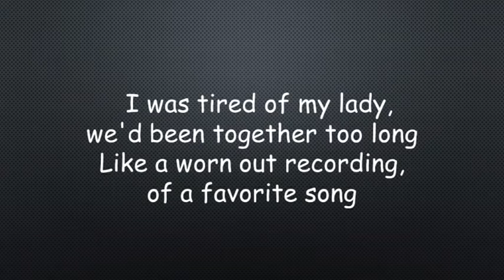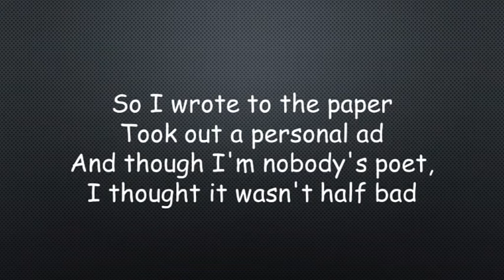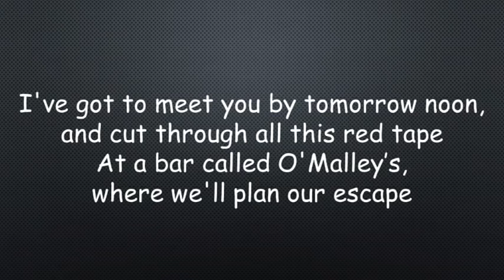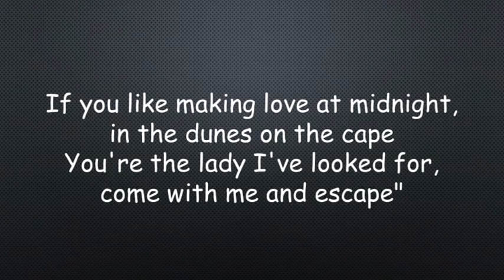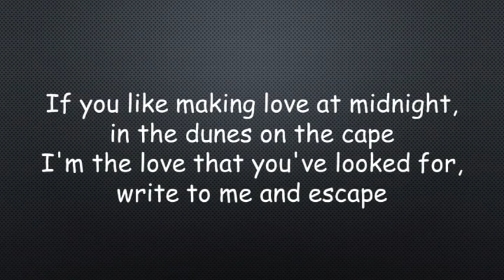Rupert Holmes Escape Lyrics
"Escape (The Piña Colada Song)" is a song written and recorded by British-born American singer Rupert Holmes for his album Partners in Crime. As the lead single for the album, the pop song was recommended by Billboard for radio broadcasters on September 29, 1979 then added to prominent US radio playlists in October–November. Rising in popularity, the song peaked at the end of December to become the final US number-one song of the 1970s.
The song speaks, in three verses and three choruses, of a man who is bored with his current relationship because it has become routine and he desires some variety. One day, he reads the personal advertisements in the newspaper and spots an ad that catches his attention: a woman seeking a man who, among other little things, must like piña coladas (hence it being known as "the piña colada song"). Intrigued, he takes out an ad in reply and arranges to meet the woman "at a bar called O'Malley's", only to find upon the meeting that the woman is actually his current partner. The song ends on an upbeat note, showing the two lovers realized they have more in common than they had suspected and that they do not have to look any further than each other for what they seek in a relationship.